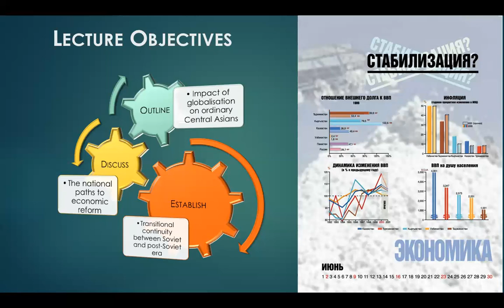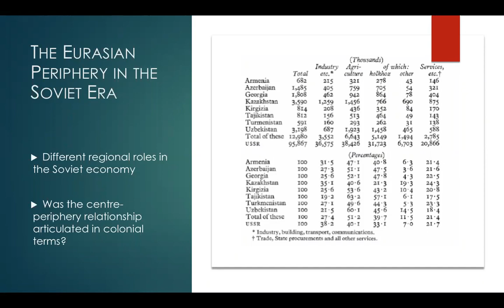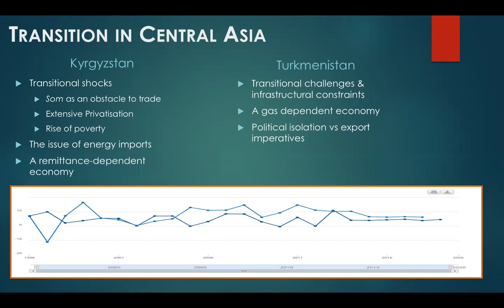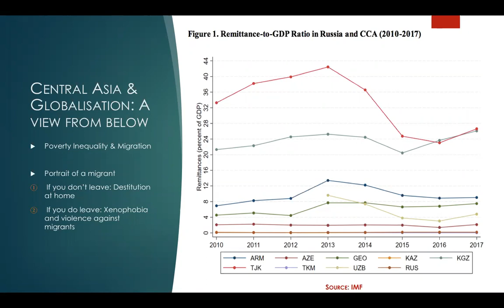Dr Luca Anceschi - Lecture #2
Dr Luca Anceschi - Lecture «Central Asia’s Economic Transition»